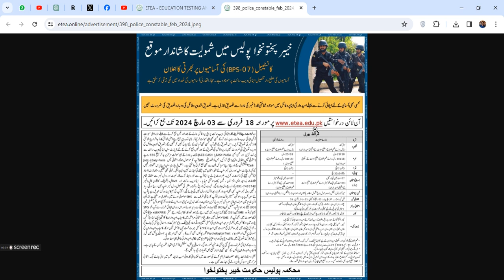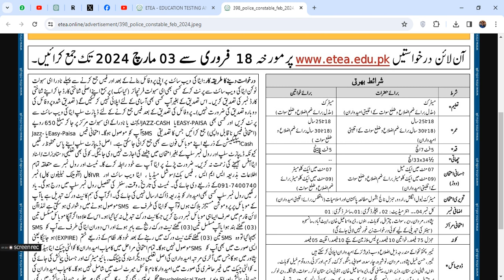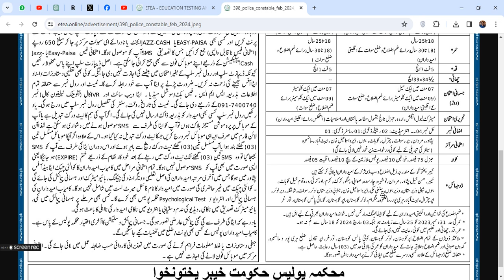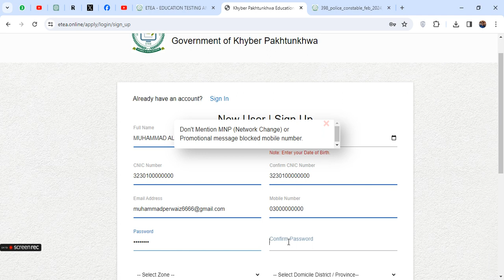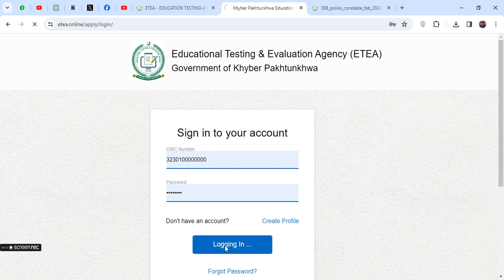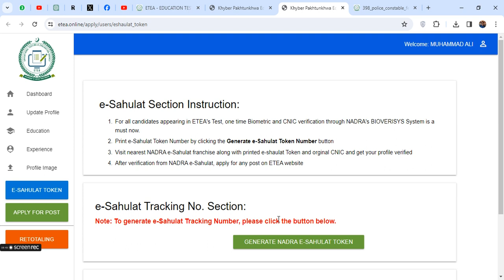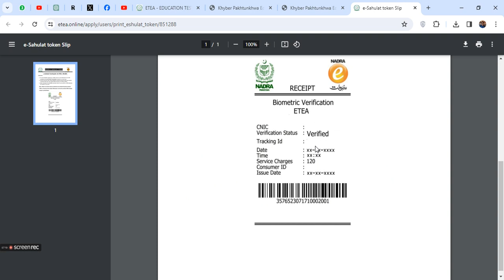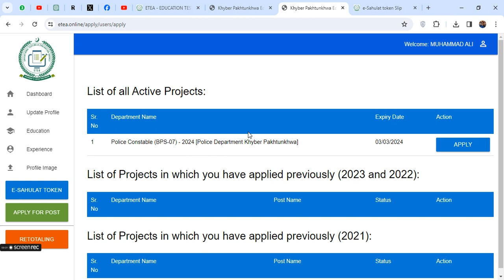How to Apply Police Constable (BPS-07) - 2024 [Police Department Khyber Pakhtunkhwa]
Interested in joining the Police Department of Khyber Pakhtunkhwa as a Police Constable (BPS-07) in 2024? Watch our step-by-step guide on how to apply! Discover the application process, eligibility criteria, and important deadlines set by the KPK Police Department. Take the first step towards a rewarding career in law enforcement and serving your community. Stay informed and ready to pursue your dream job as a Police Constable in Khyber Pakhtunkhwa!"

Police Department Khyber Pakhtunkhwa male and female constable police jobs
Police Department Khyber Pakhtunkhwa jobs 2024
KPK POILICE JOBS 2024
KPK POLICE DEPARTMENT JOBS 2024
Police Department Khyber Pakhtunkhwa both male and female can apply
poilce department jobs 2024
kpk job 2024 jobs constable male and female